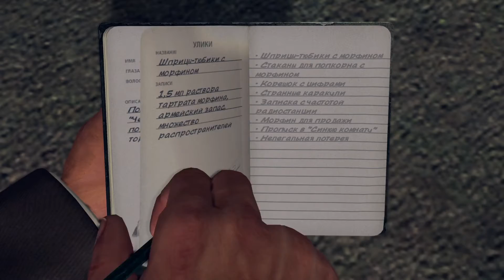L.A. NOIRE Чёрный Цезарь часть 1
L.A. Noire